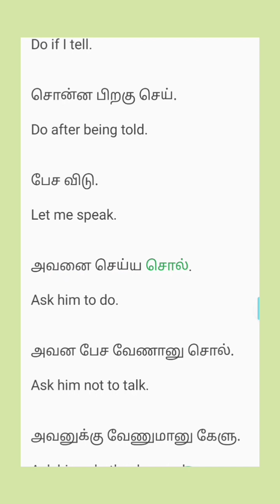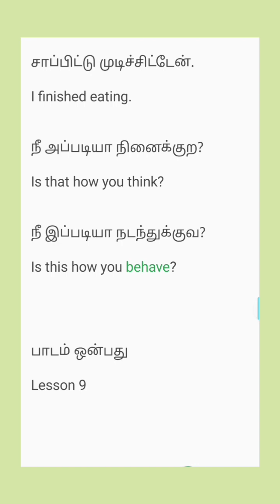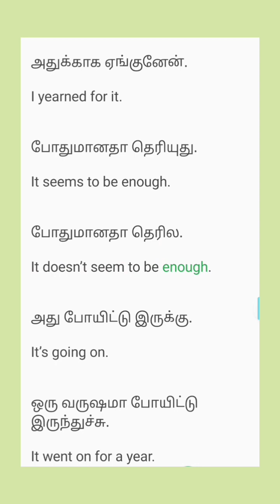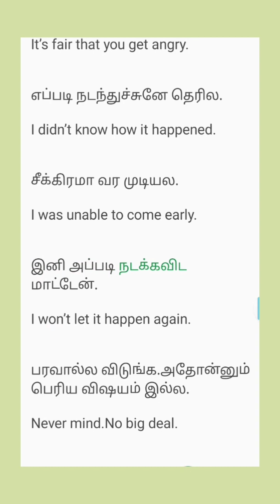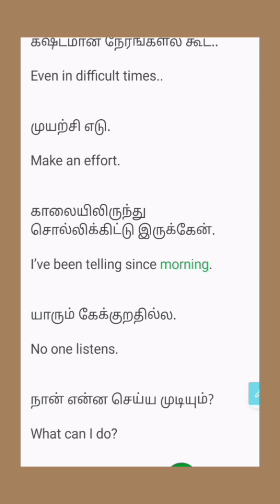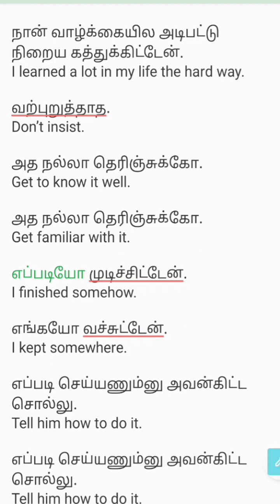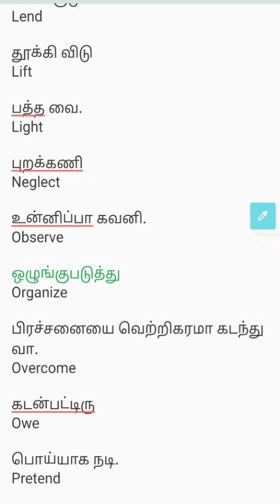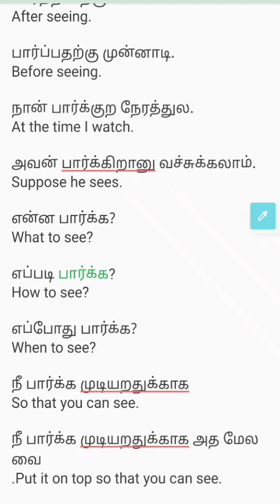let's learn English through Tamil- lesson 1- 50